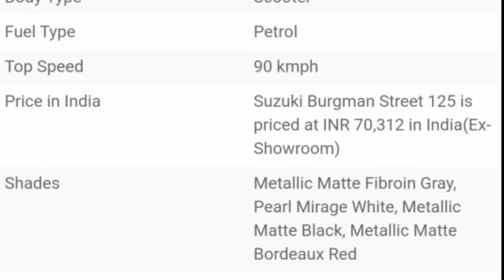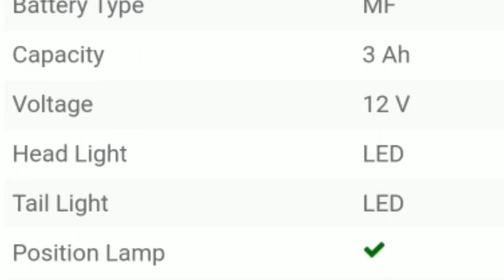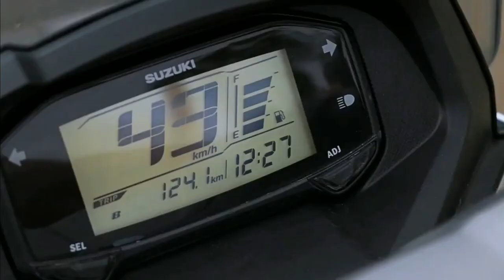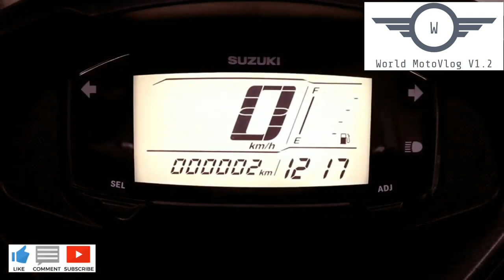All New Suzuki Burgman Street 125 is now Available in Philippines